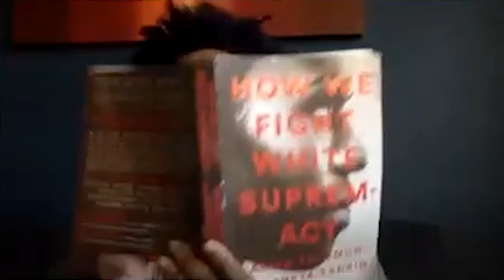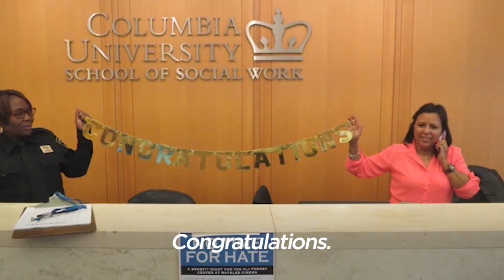Congratulations from Faculty & Staff!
The first of two compilations of messages from faculty, mentors, and administrators offering words of encouragement to the Class of 2020.